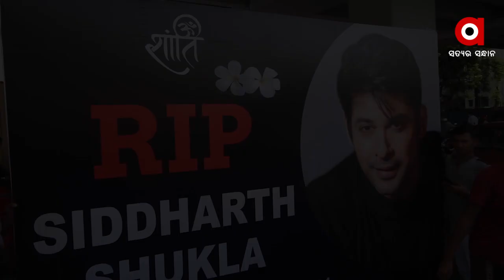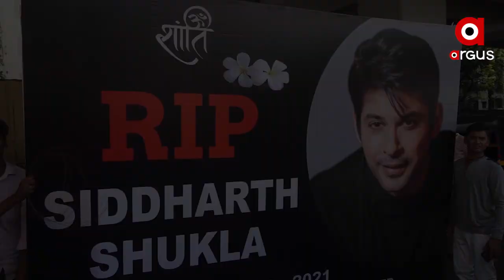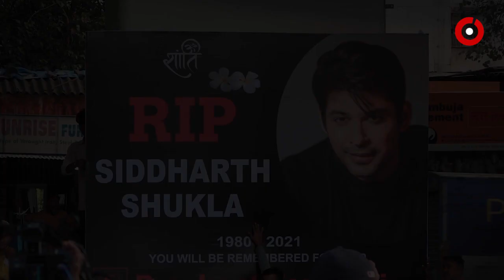ଆରପାରିରେ ସିଦ୍ଧାର୍ଥ ଶୁକ୍ଳା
ଆରପାରିରେ ସିଦ୍ଧାର୍ଥ ଶୁକ୍ଳା I ସିଦ୍ଧାର୍ଥ ଶୁକ୍ଳା ଆଉ ଏ ଦୁନିଆଁରେ ନାହାଁନ୍ତି । ମାତ୍ର ୪୦ ବର୍ଷ ବୟସରେ ସେ ଏ ଦୁନିଆକୁ ଅଲବିଦା କରି ଚାଲି ଯାଇଛନ୍ତି I